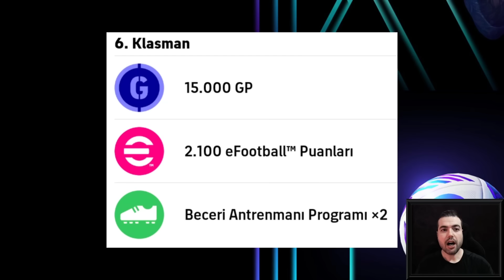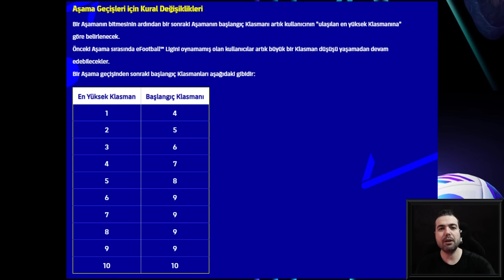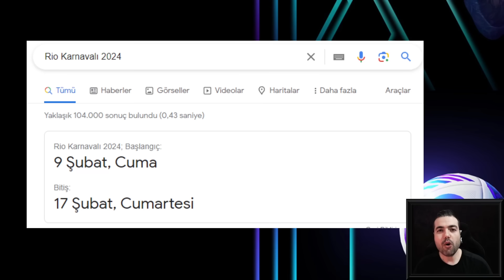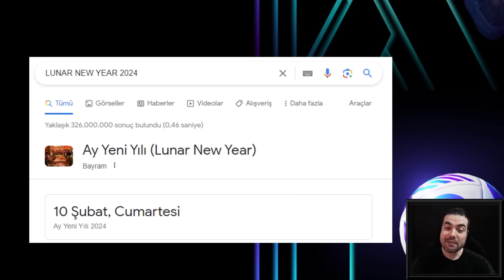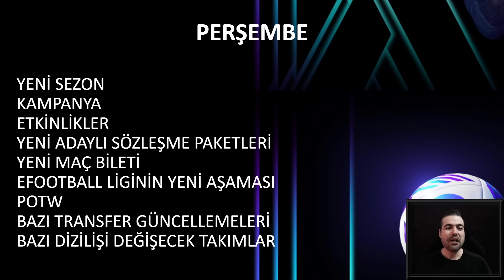BEKLENEN HAFTA GELDİ 🔥4. SEZON GELİYOR !!! ŞUBAT AYI KAMPANYA AYI (eFootball 2024 Mobile/PS/PC/XBOX)